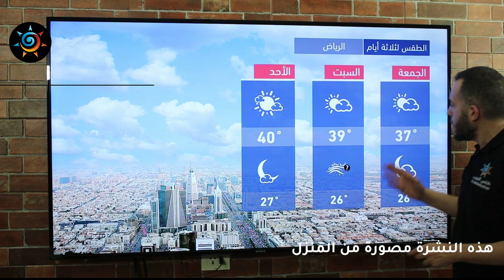طقس العرب - السعودية | النشرة الجوية الرئيسية | الخميس 2020/5/14